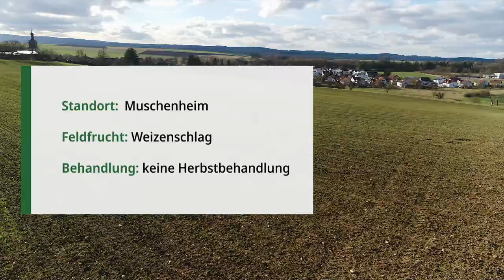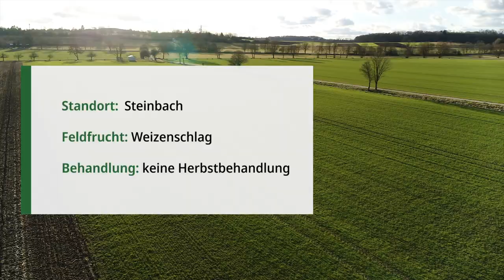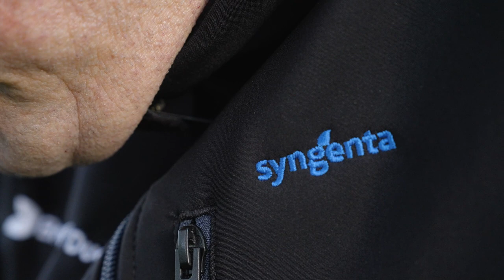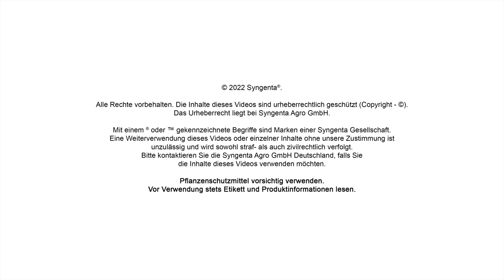"Wir leben Getreide” Feld-Reporter Ralf Becker zu effektiver Ungrasbekämpfung im Frühjahr 2022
Sowohl die Kulturen als auch Ihre Konkurrenten Ungräser und Unkräuter haben sich im Winter kontinuierlich weiterentwickelt. Jetzt gilt es früh die richtigen Maßnahmen zu ergreifen, um dem Getreide Platz für eine optimale Entwicklung zu schaffen.